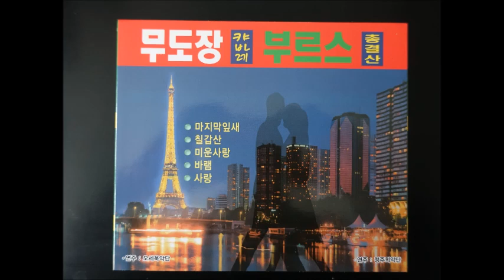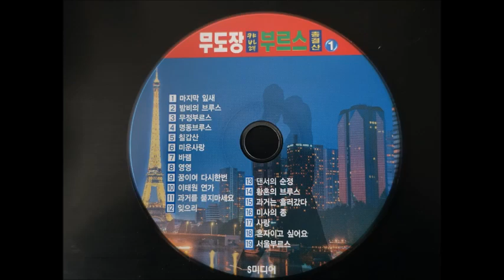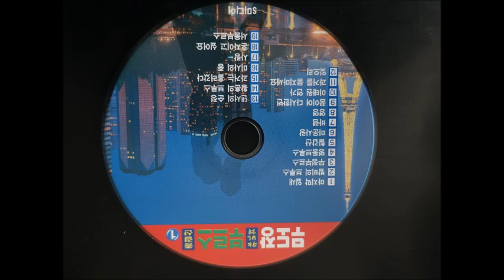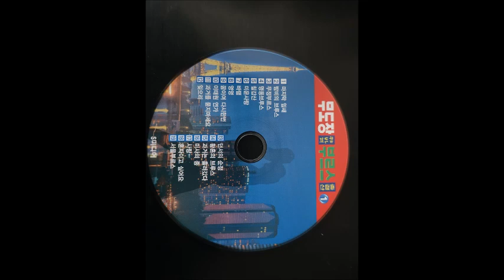무도장(카바레)블루스 총결산1집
01 마지막 잎새
02 밤비의 브루스
03 무정브루스
04 명동브루스
05 칠갑산 ·
06 미운 사랑
07 바램(바람) ·
08 영영 ·
09 꿈이여 다시 한 번 ·
10 이태원 연가
11 과거를 묻지마세요 ·
12 잊으리 ·
13 댄서의 순정 ·
14 황혼의 브루스 ·
15 과거는 흘러갔다.
16 미사의 종 ·
17 사랑
18 혼자이고 싶어요
19 서울브루스
· 연주 : 정주희 악단 1 · 연주 : 오세욱악단
· 기획 : S미디어